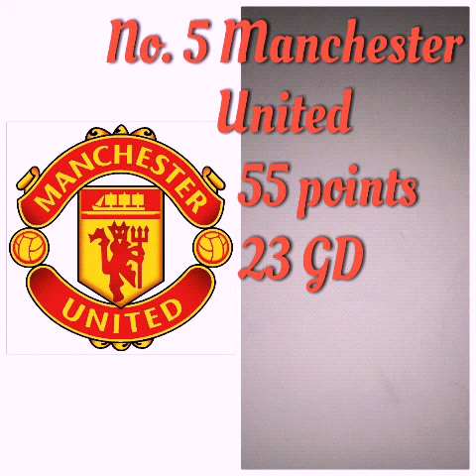EPL Table standings game 33 season 2019/20